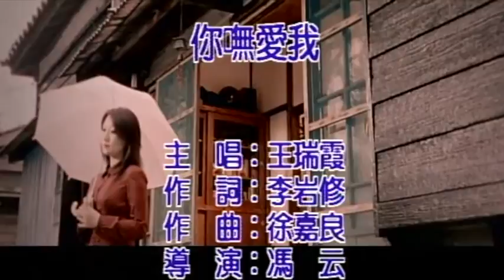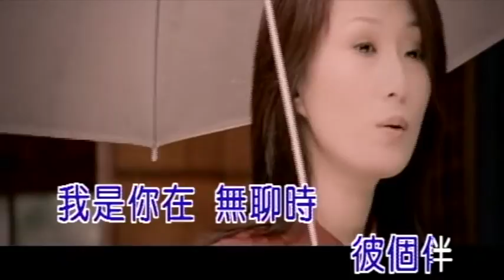王瑞霞 你嘸愛我 卡拉ok版 官方完整版Offical MV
冷冷的雨　凍入阮心肝
愛過啊　才知影心驚
海水會乾　目屎流抹煞
我連喘氣也會痛

昨暝的我　幸福又快活
今仔日　轉變有夠大
愛情是什麼　講乎阮聽
一切阮攏會看破

我愛你你煞嘸愛我
怎堪叫我用生命來交換
不管按怎　你也不願擱將我疼
我愛你你煞憮愛我
痛苦的是我最後才知影
我是你在　無聊時　彼個伴